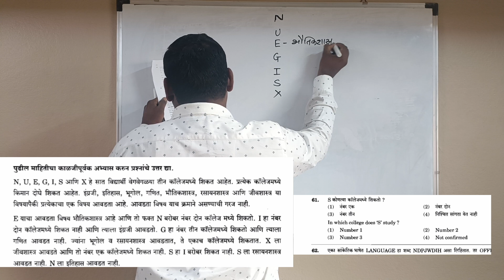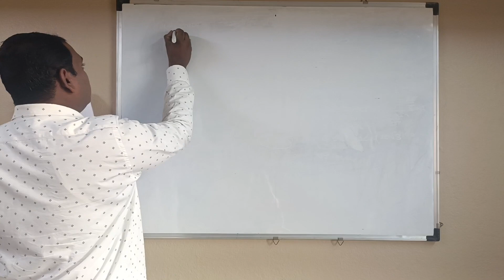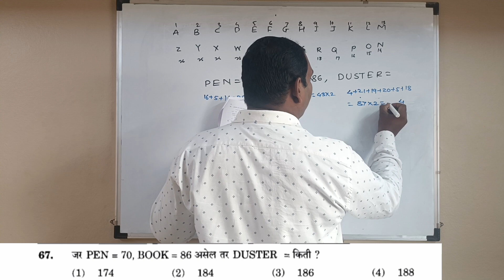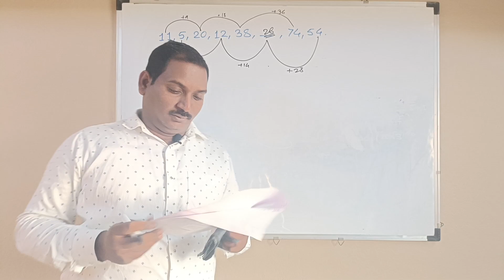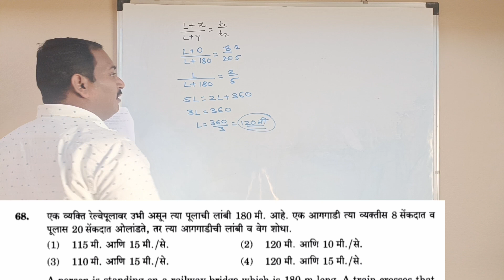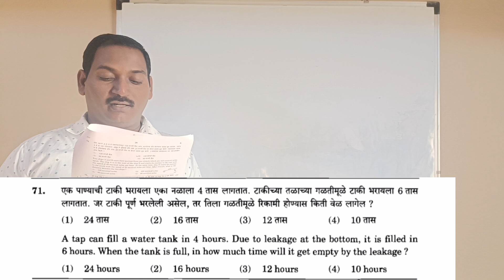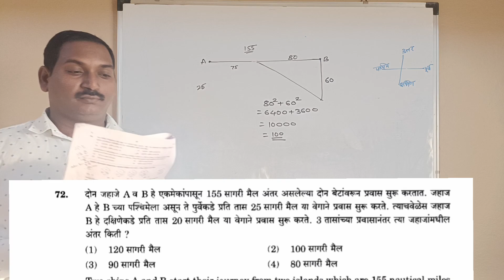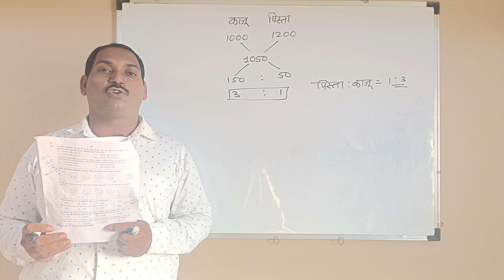MPSC Group C maths reasoning|| संयुक्त गट क पूर्व परीक्षा 2018 अंकगणित बुद्धिमत्ता विश्लेषण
MPSC Group C Prelim Exam 2018
Maths reasoning solution
संयुक्त गट क पूर्व परीक्षा 2018
अंकगणित बुद्धिमत्ता विश्लेषण
विकास गिडडे सर